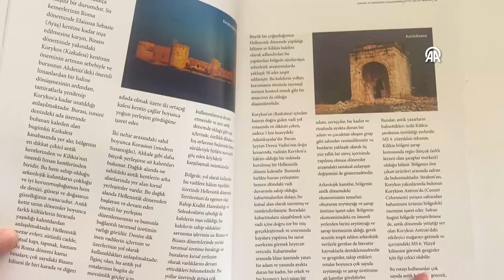Mersin'in kültürel eserleri tanıtıldı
Mersin Valisi Ali Hamza Pehlivan: "Amacımız, önce kendi içimizde farkındalık oluşturmak ve devamında da geçici listede olan varlıklarımızın, miraslarımızın kalıcı listeye dahil olmasını sağlamak"

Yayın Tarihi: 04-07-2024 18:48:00